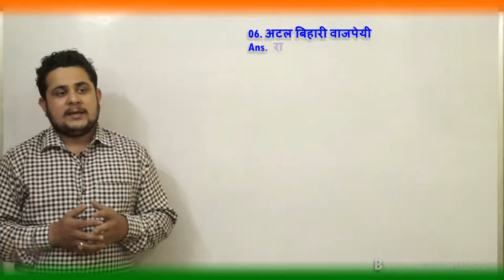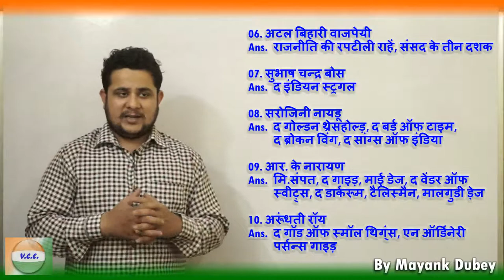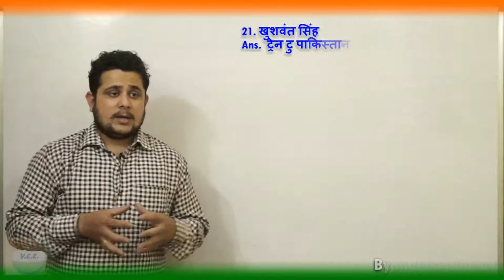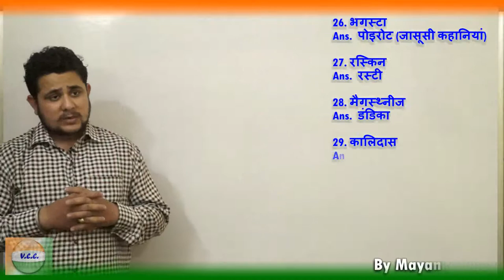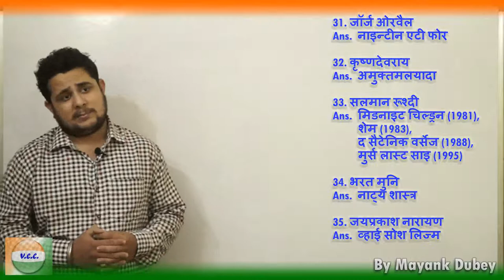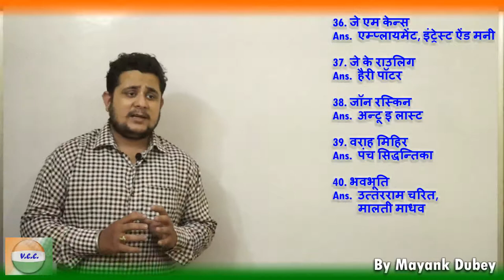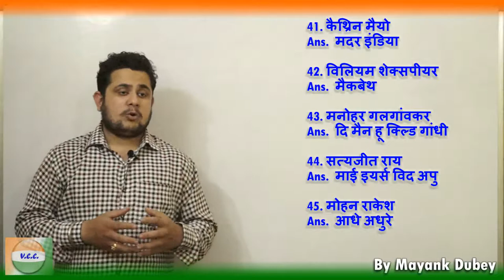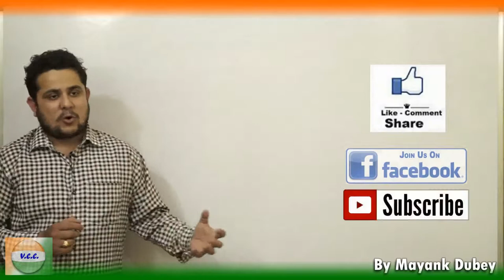Booker and their Authors [Part-III]